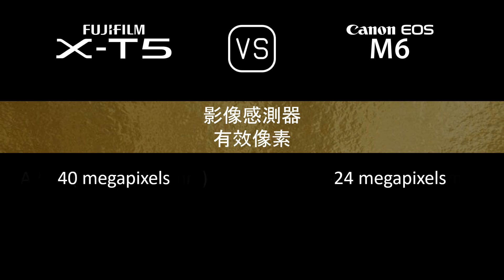Fujifilm X-T5 與 Canon EOS M6 的規格比較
本片是 Fujifilm X-T5 與 Canon EOS M6 的功能概述和規格比較 (comparison of specifications)，希望對您有所啟發。感謝您的支持。

00:24 推出
00:32 機身
00:41 影像感測器
01:05 影像
01:21 光學與對焦
01:50 屏幕
02:10 取景器
02:26 攝影功能
03:27 錄像功能
03:43 儲存
03:47 連接性
04:16 物理特性
04:36 雜項